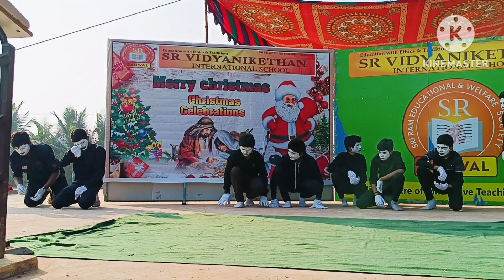Saturday morning assembly by DHEERA HOUSE... on 23(12/23